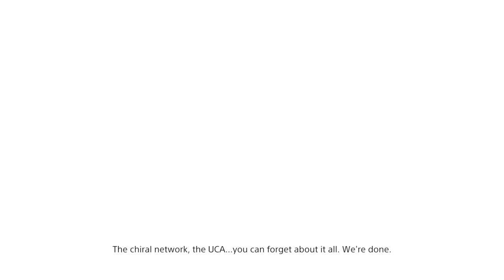DEATH STRANDING - THIS IS WHAT HAPPENS WHEN YOU DONT BURN THE CORPSES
Short vid, the only thing that before the vid started was that the screen faded to white, kinda anti climactic but still cool none the less